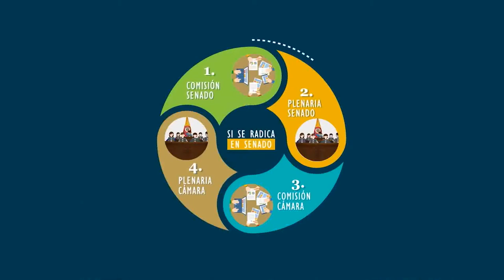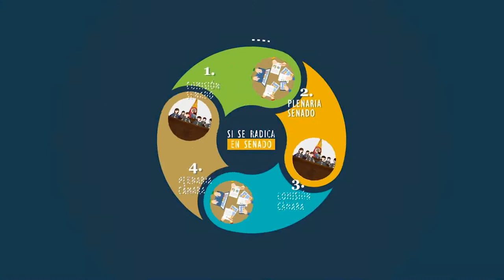Voces del Senado TV, Capítulo 18 (Roberto Gerlein - 40 años en el Congreso)